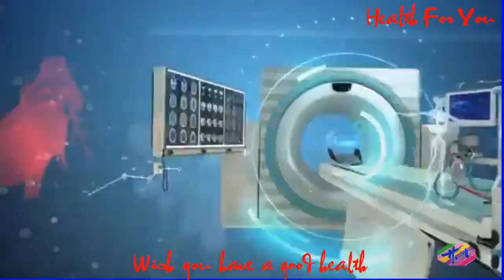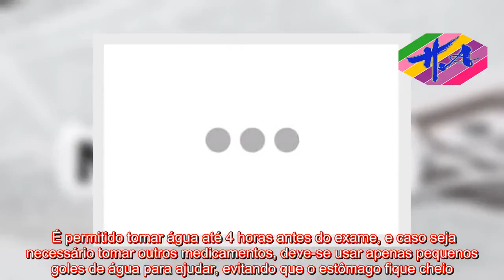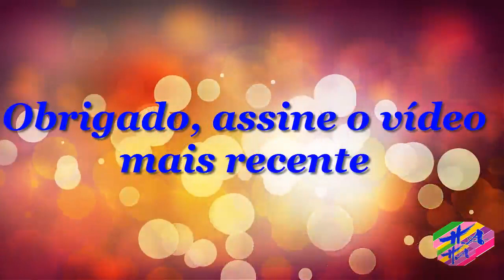Saúde - Como é feita a Endoscopia e qual o preparo necessário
AVISO DE USAR A FEIRA: O uso de materiais de mídia proeminentes neste canal é protegido pelo Ato de Direitos Autorais Não Autorizado de 1976, o Canal de Saúde permite acesso a material protegido por direitos autorais para comentários críticos. importante. . Importante paz, crítica e educação. Se algum proprietário de direitos autorais acredita que determinado upload não atende aos critérios de uso aceitáveis, entre em contato conosco por meio de uma mensagem direta para solicitar uma remoção.   A endoscopia digestiva alta é um exame no qual um fino tubo, chamado endoscópio, é introduzido através da boca até ao estômago, para permitir observar as paredes de órgãos como o esôfago, o estômago e o início do intestino. Assim, é um exame muito utilizado para tentar identificar uma causa para algum desconforto abdominal que dura há muito tempo, com sintomas como dor, náusea, vômitos, queimação, refluxo ou dificuldade para engolir, por exemplo. Algumas das doenças que podem ser identificadas através da endoscopia incluem:Gastrite;Úlcera gástrica ou duodenal;Hérnia de hiato e refluxo. Além disso, durante a endoscopia também é possível fazer uma biópsia, na qual um pequeno pedaço do órgão é retirado e enviado para análise em laboratório, auxiliando no diagnóstico de problemas mais graves como infecção por H. pylori ou câncer. Veja os sintomas de câncer de estômago e como identificar uma possível infecção por H. pylori.Qual o preparo necessário O preparo para o exame inclui fazer um jejum de pelo menos 8 horas e não utilizar medicamentos antiácidos, como Ranitidina e Omeprazol, pois eles alteram o estômago e interferem no exame. É permitido tomar água até